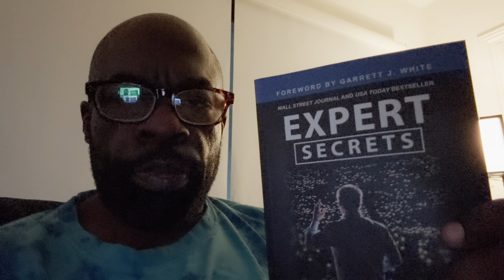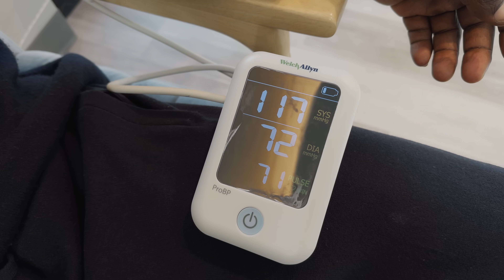I Didn’t Eat Food For 8 Days